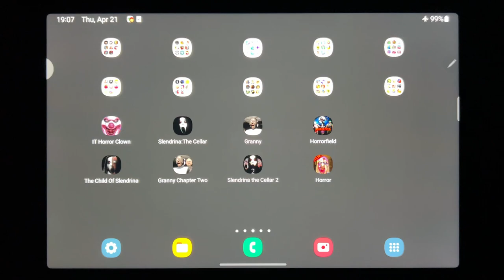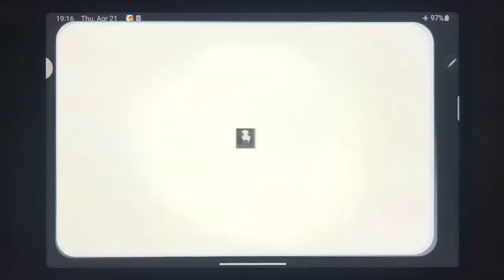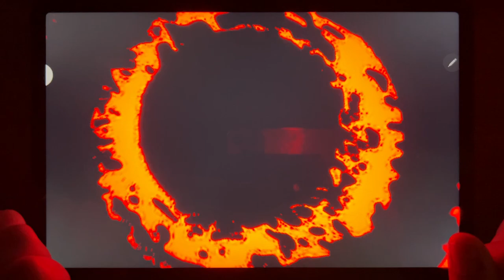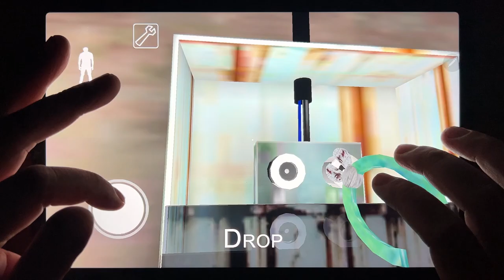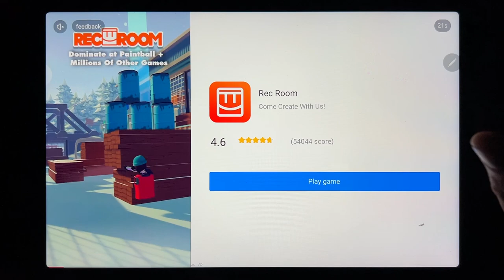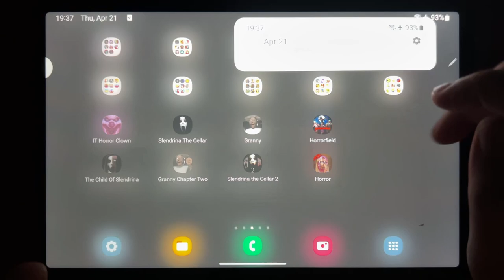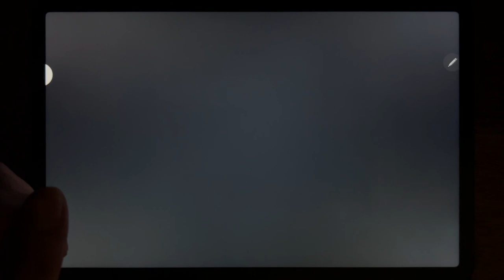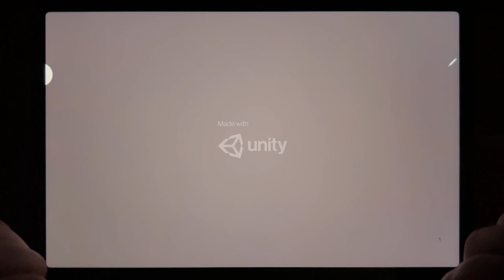IT Horror Clown, Slendrina: The Cellar, Granny, Horrorfiled, The Child Of Slendrina,Granny Chapter 2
IT Horror Clown, Slendrina: The Cellar, Granny, Horrorfiled, The Child Of Slendrina, Granny Chapter Two, Slendrina The Cellar